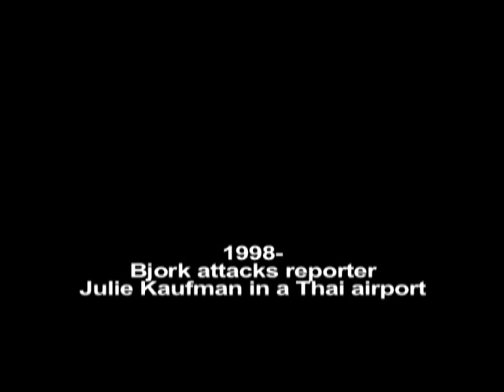Behind the True Biography: Bjork- PART 1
From 2001.  Bjork: quirky, innocent child-woman or controlling, egotistical murderess? International superstar Bjork tries to make sense of her role in Dancer in the Dark, winner of best picture and best actress at the Cannes Film Festival. From archival footage of Bjork in her native Iceland to her latest un-released music video, this episode explores the complexity of an artist cursed with fame while feeling victimized by the demons of her imagination. Don't miss Bjork's recently released behind-the scenes footage of her and Danish director Lars von Trier struggling to make the world's first musical in which the main character is going blind on a one-way ticket to death row. Really. See the ups and the downs: Bjork attack reporter Julie Kaufman in Thailand; watch Dancer in the Dark choreographer Vincent Patterson mold his dancers to the noise that is Bjork. Written, shot, and directed by Lawrence Elbert starring Selene Luna Tim E. Woodsman Glen Meadmore Josh Shenkle